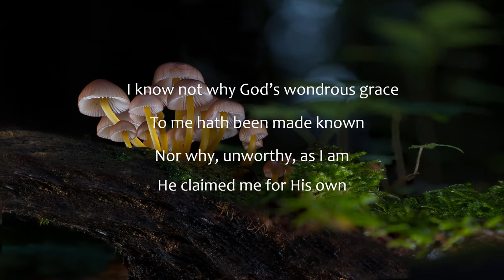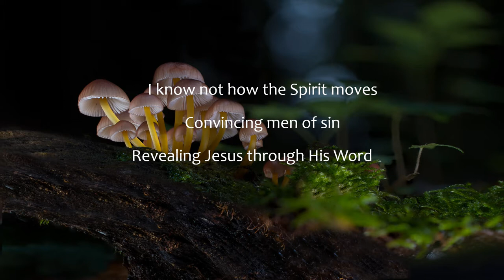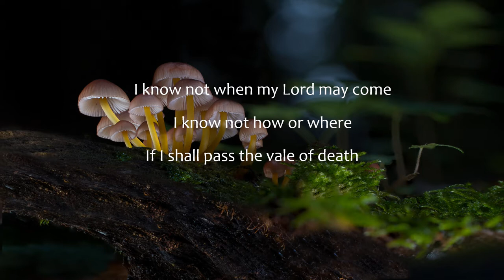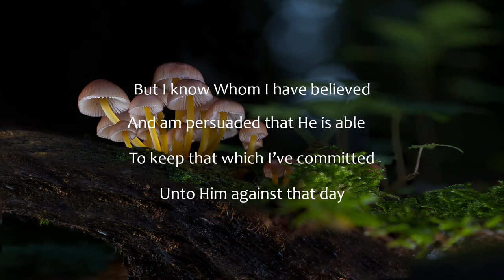I Know Not Why God's Wondrous Grace